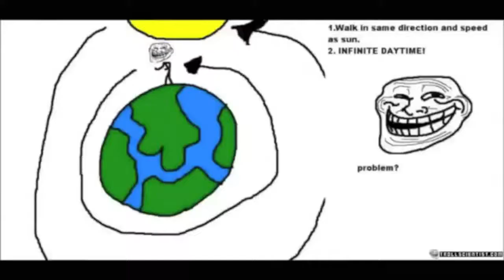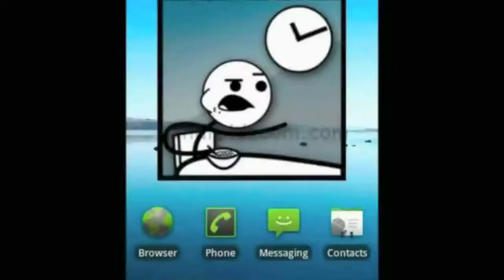My introducing to iFrZ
READ! REALLY IMPORTANT!

Voi kyllä. Activity 5/5.